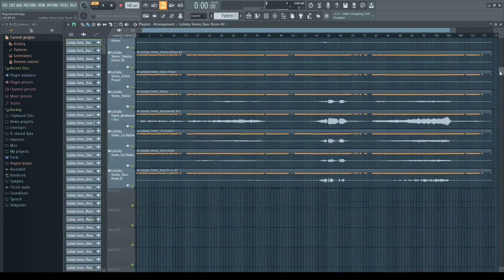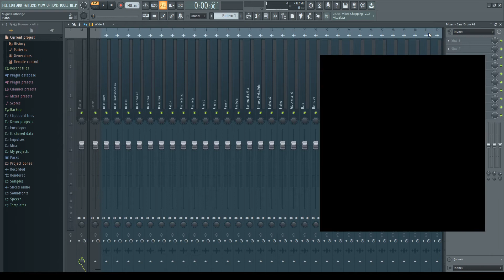[FL Studio] Auto-rename Macro Demo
It even works most of the time! I'll probably add this in the next update.

This is a part of my script for the Novation LaunchKey Mk2. If you use FL Studio, and own this controller, you should install the script

I'll probably add a way to run macros from the actual controller as well.